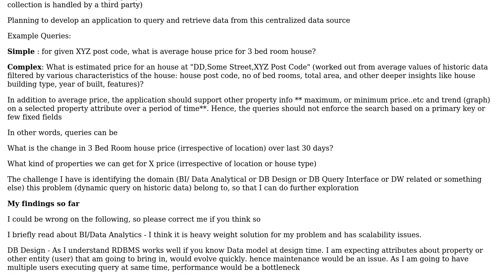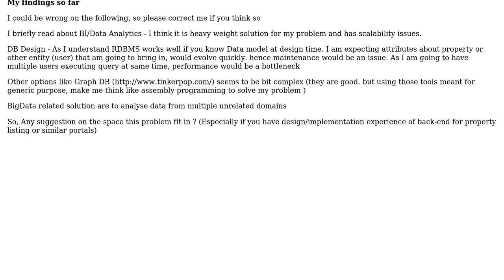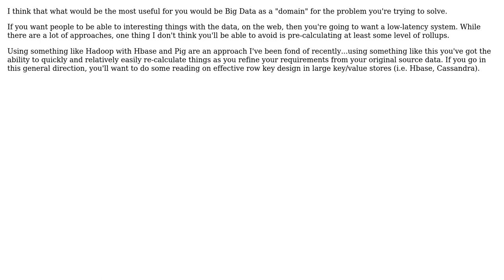implementing dynamic query handler on historical data (2 Solutions!!)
implementing dynamic query handler on historical data

With thanks & praise to God, and with thanks to the many people who have made this project possible! | Content (except music & images) licensed under CC BY-SA | Music | Images & others | With thanks to user user2390183 user dmcnelis user Carlos and the Stack Exchange Network Trademarks are property of their respective owners. You are responsible for your own actions.